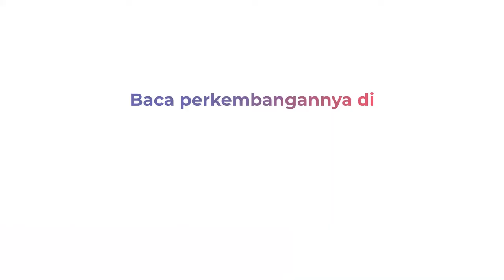Sekolah Tatap Muka Masih Wacana